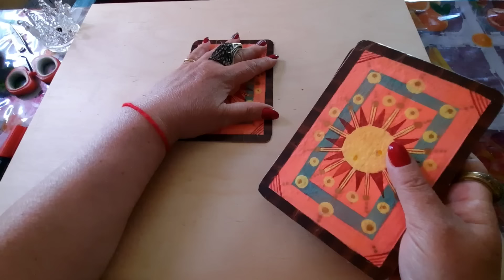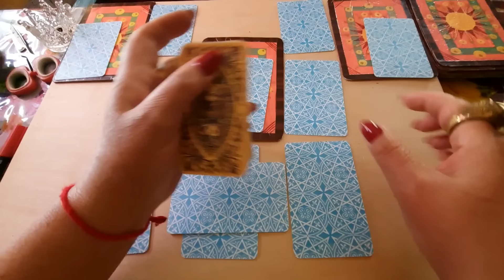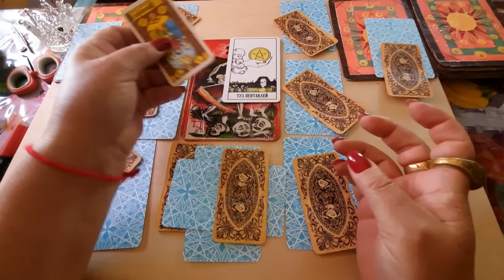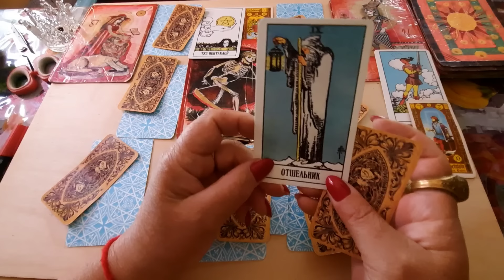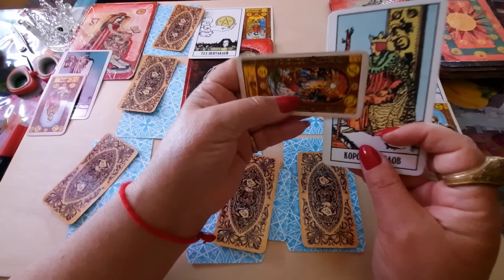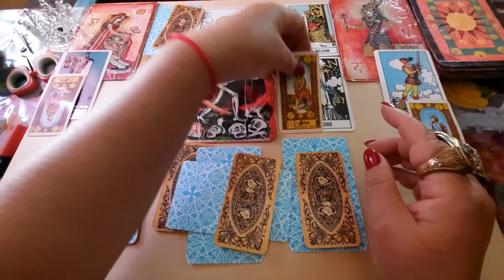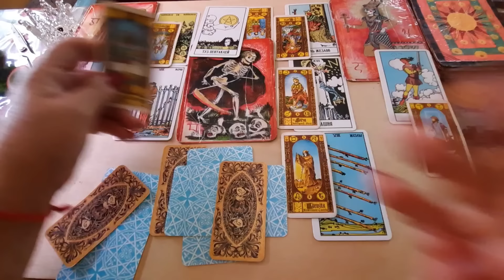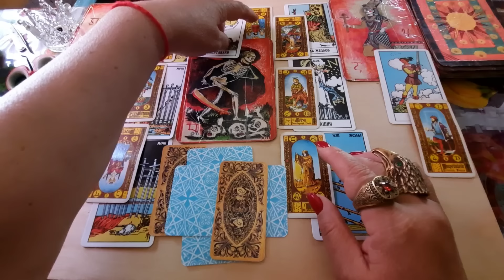Встреча "Рабочий момент"Лукашенко и ВасиличПу."Мысли,эмоции,поступки".Интересные карты вышли.